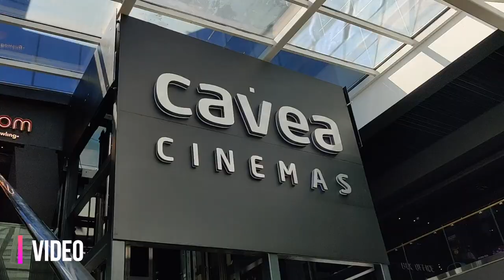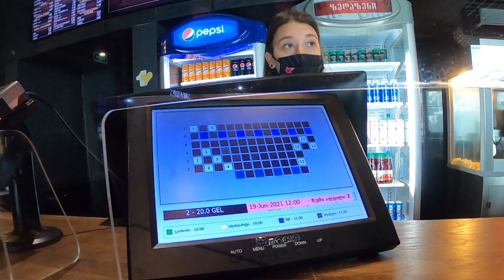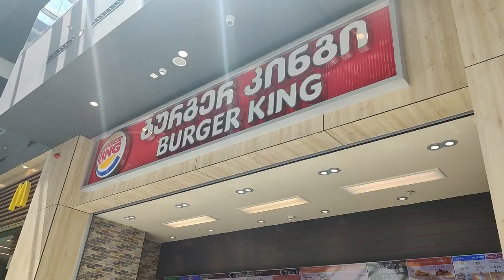First Movie Theatre Experience After Lockdown in Georgia | A Quiet Place Part II | Cavea | Vlog -16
🍿This is my first movie theatre 🎟️ experience after lockdown in Georgia 🇬🇪

About the movie 🎥 "A Quiet Place" Part II :
                       Following the deadly events at home, the Abbott family must now face the terrors of the outside world as they continue their fight for survival in silence. Forced to venture into the unknown, they quickly realize that the creatures that hunt by sound are not the only threats that lurk beyond the sand path.

Use this link for purchase

Video Link:

 • Amidst - Drive (V...